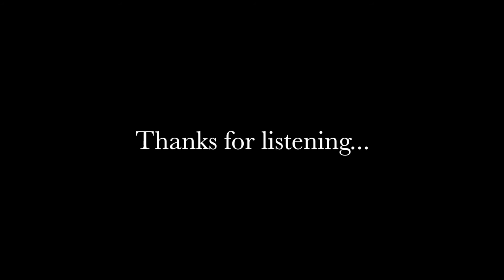Cold Winter's Eve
I wrote this song about 4 weeks ago..
And im stoked to share my first video of the song. Enjoy!